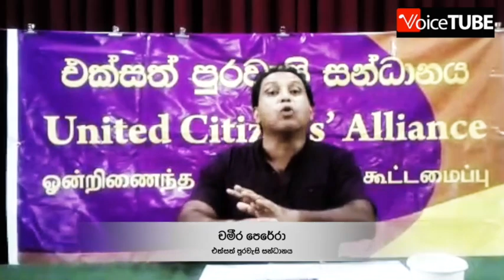මැතිවරණ කොමිසමට එරෙහිව මානසික ප්‍රහාරයක් - Chameera Perera (චමීර පෙරේරා)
මැතිවරණ කොමිසමට එරෙහිව මානසික ප්‍රහාරයක් - 5000 දෙන්න එපා කියලා කොමිසම කිව්වේ නැහැ මේ කැත වැඩ - Chameera Perera (චමීර පෙරේරා)